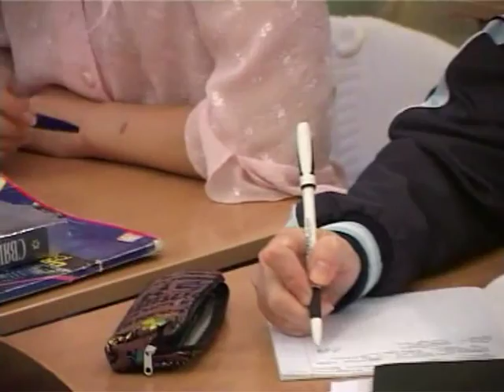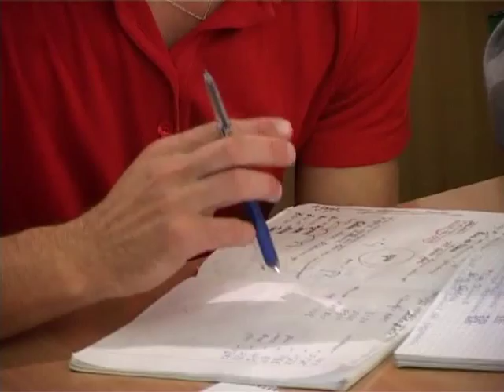МЕБИ Ян Ден Хардер "Ученичество" Урок 3